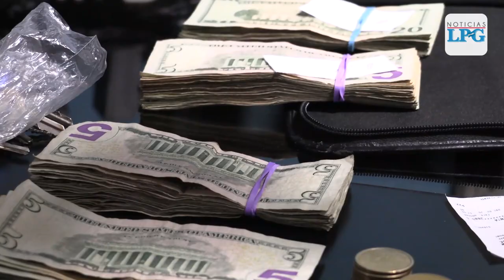Estructura criminal lavaba dinero con venta de electrodomésticos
Golpean las finanzas de la pandilla 18 Revolucionarios en Apopa, San Salvador.